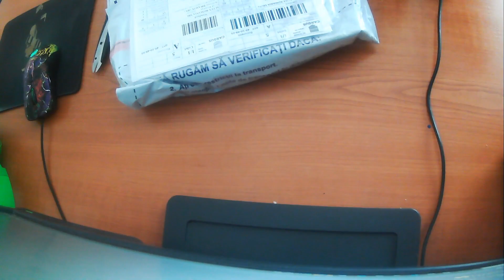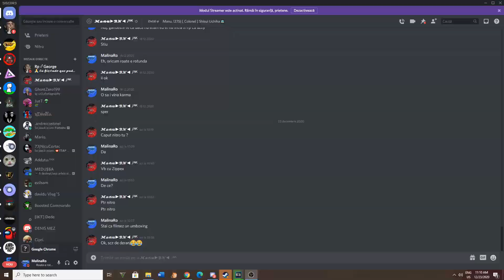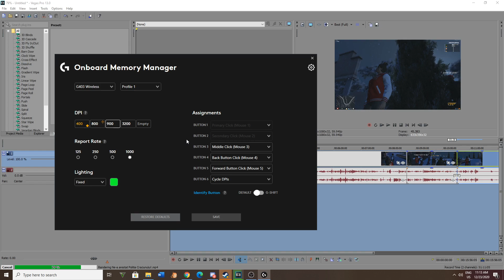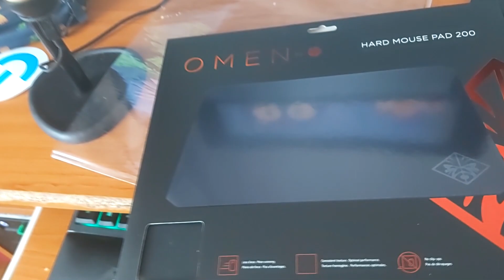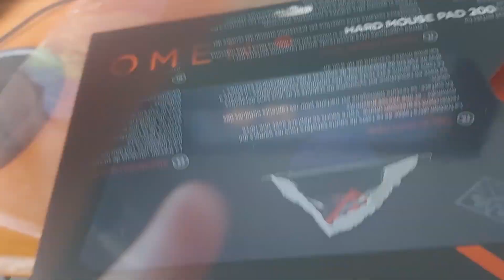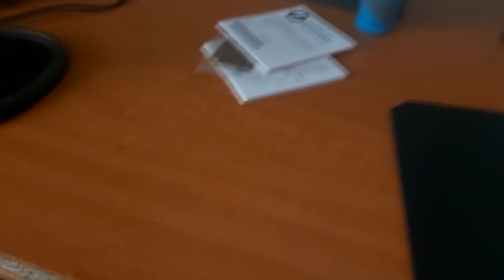Mouse de 100 de KG || Unboxing Mouse Logitech G403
Server FIVEM: 1TAP ROMANIA ROLEPLAY
Apasa F8 sa deschizi consola si scrie : connect fivem.1tap.ro
Server CSGO:
ip: awp.indungi.ro

Poate te ajuta!
Cu ce filmezi: Obs si Geforce
Cu ce editezi: VSDC Free Editor ceva
Cand postezi: Odata la 2-3 zile